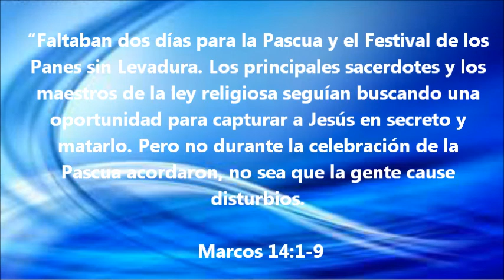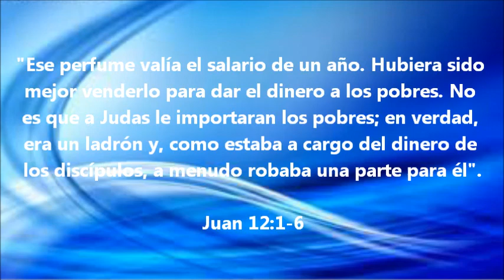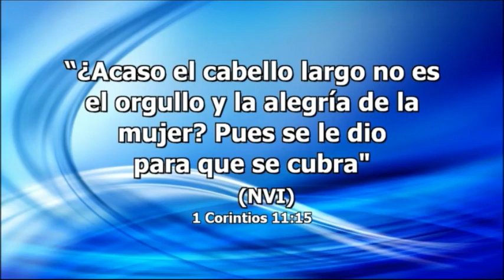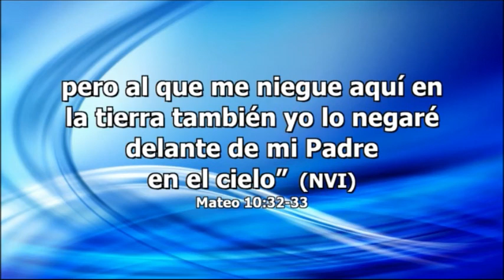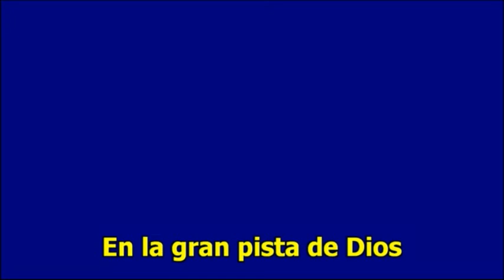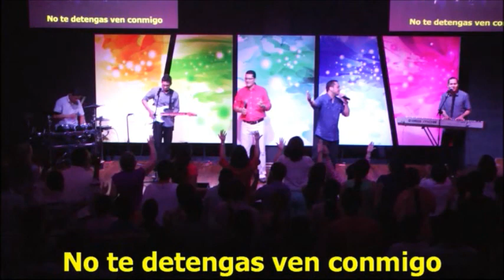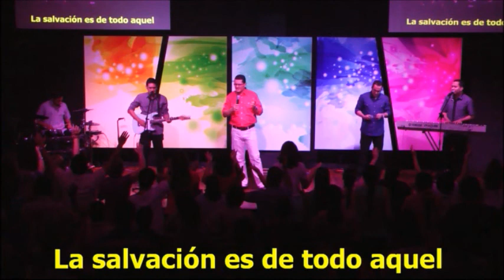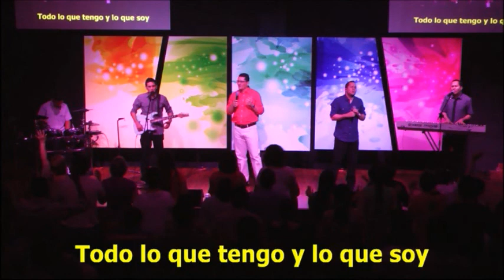Derramando mi perfume a Jesús - Bernardo Gómez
Iglesia Manantial de Dios, Julio 22 de 2014, Montería-Córdoba